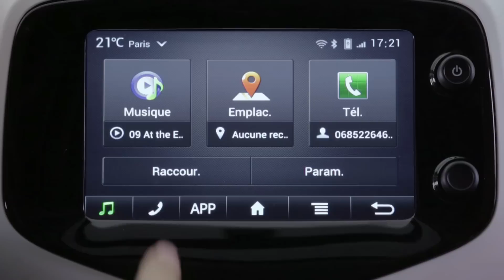Nieuwe CITROËN C1 - The urban mobile device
De nieuwe C1 past helemaal binnen de nieuwe filosofie van CITROËN: meer design, meer comfort, meer bruikbare technologie ...voor een aanvaardbare prijs!